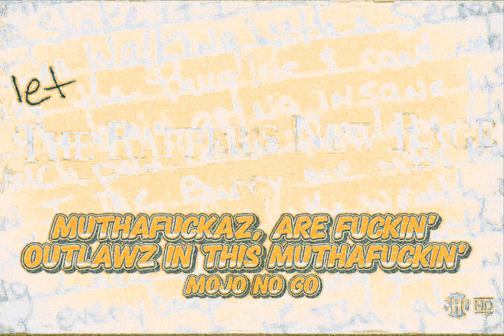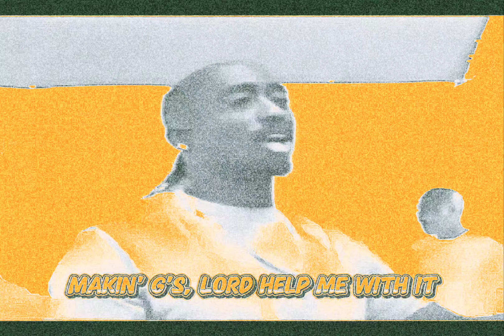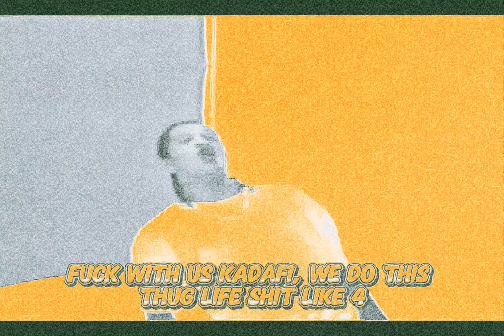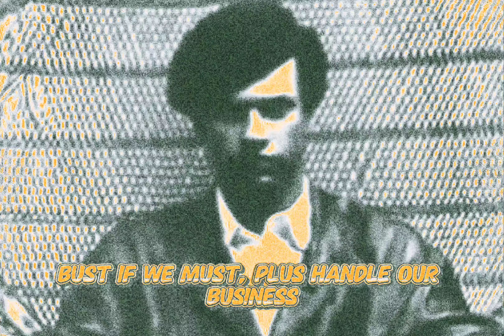2Pac - Secretz Of War (Acoustic Instrumental)(OG Remake Retail Vibe)(Dirty Lyrics)[HD Remastered] 4K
2Pac "Secretz Of War" Ft. The Outlawz (OG Remake & Retail Vibe)
Wizzattz Productions
I worked on this song for DJ Moey's "One Nation Tape" to try to get it to be as polished as possible, but at the time when I was remaking the beat from scratch and synching the acapella the thing that really bothered me at the time was that the acapella for the OG is DROWNED in reverb. My homeboy JoeCool let me know that the vocal extraction program that we use now has a "reverb removal" setting now which is exactly what I've been waiting on to be able to really clean up vocals. I also decided to differentiate this version from the one that's on the "One Nation Tape" by showing some love to the Retail Version since it was also produced by the late great Johnny J by recreating a few of the sounds from it to blend it with this on the intro and outro.

2Pac – Secretz Of War (Rules Version) with Kurupt, Yaki Kadafi, Hussein Fatal

Recorded date: 19th October 1995
Studio: Can-Am Studios, Tarzana, California
Originally recorded for One Nation
Producer: Johnny "J“ Jackson
Samples: Willie Hutch – Brother’s Gonna Work It Out

2Pac – Secretz Of War (Original Version I) with Hussein Fatal, Yaki Kadafi, Young Noble

There are three versions of this song: This version Rules version And a remixed version found on the posthumous Still I Rise album.

Producer: Johnny Jay
Writers: Kurupt, Yaki Kadafi, Hussein Fatal & 2Pac
Starring: Outlawz